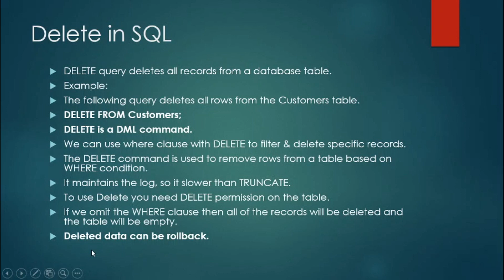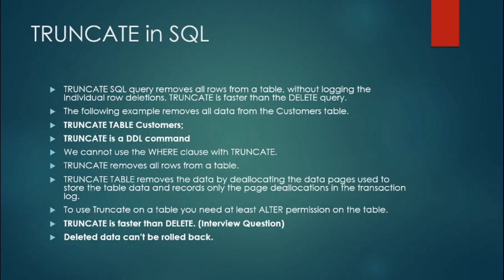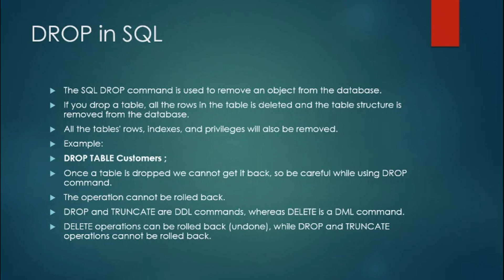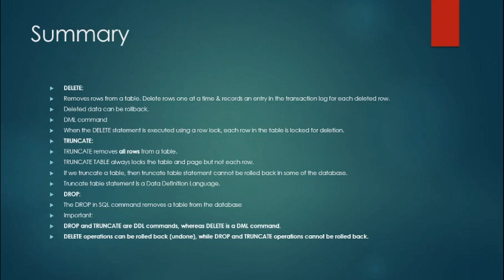Delete, Truncate and Drop commands in SQL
In this video you will learn about the difference between Delete, Truncate and Drop and their Explanation in full details. It also includes the interview questions about this topics and how to answer that question with the tips and tricks which will help to easily crack and answer any interview.

Delete,
Truncate and
Drop commands.

Important SQL Question part-3
SQL Interview question
Manual Testing Interview Questions

Got a question on the topic? Please share it in the comment section below and I will answer it for you.